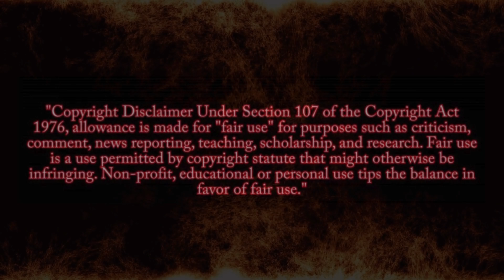BUSTED! Loser CAUGHT faking interaction for video (PROOF)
MrGhostHAHA is one of the more vile of the frauditor crowd because he intentionally goes out of his way to do things off camera to create the interactions that he films with his crony. This one, he gets caught, with proof. The title of his video was Cops SWARM man with CAMERA, GUNS DRAWN - Over FALSE POLICE REPORT AT USPS. I'll let you decide how big of a lie that title is.